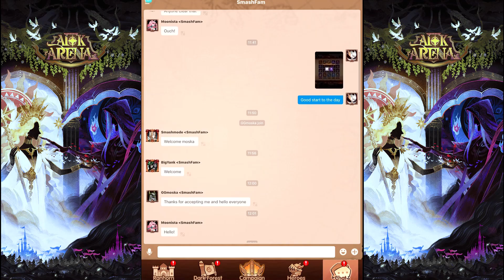AFK Arena 200+ Summons W/ Solid Pulls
A bit more luck than the previous summoning session.